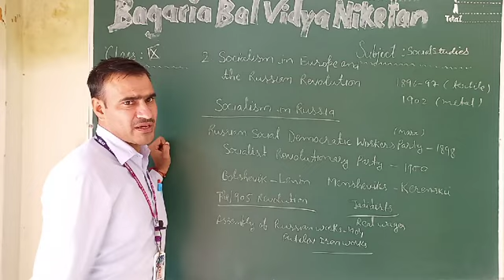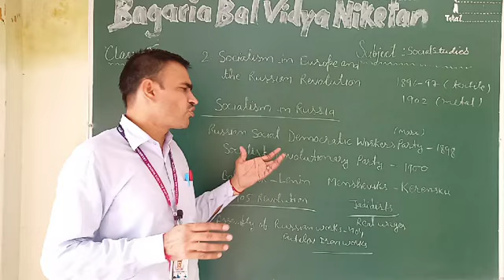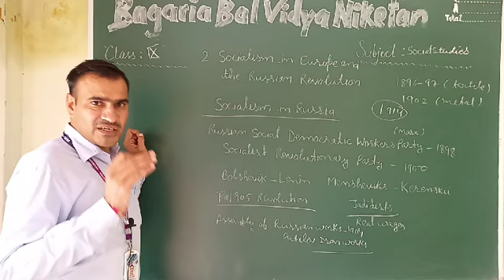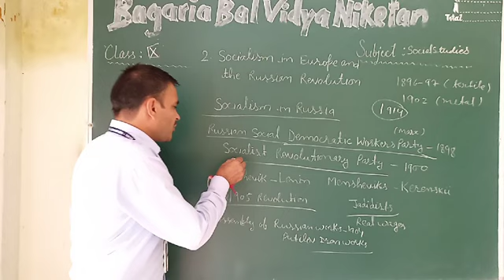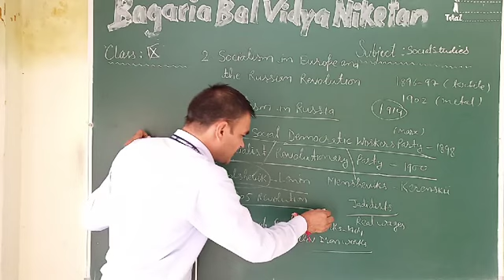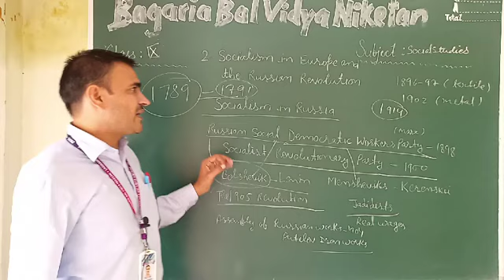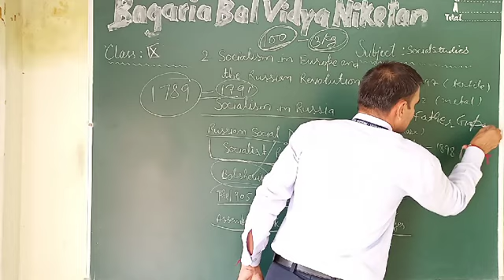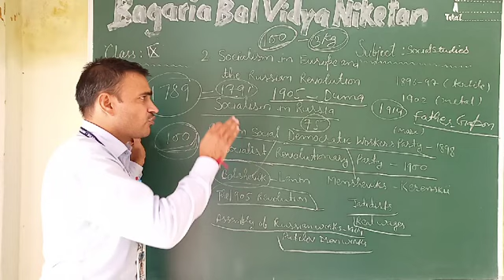SSt IX : The Russian Revolution